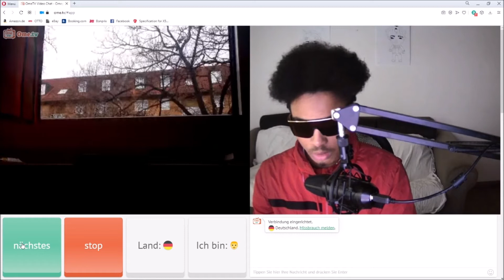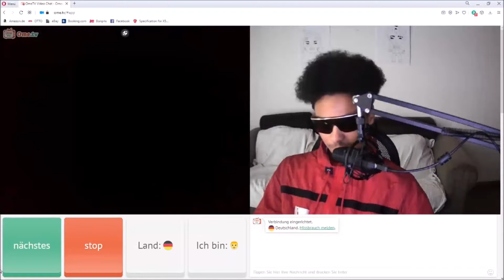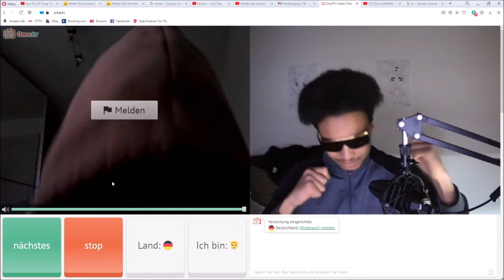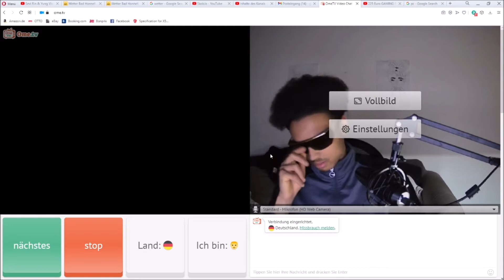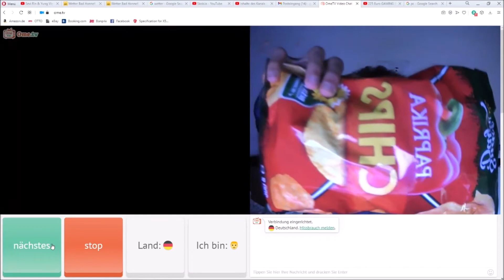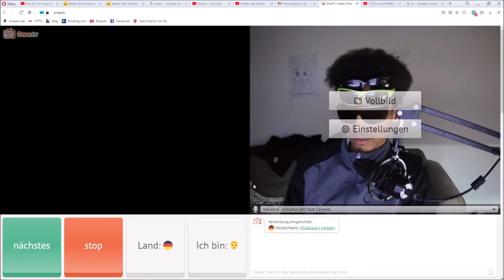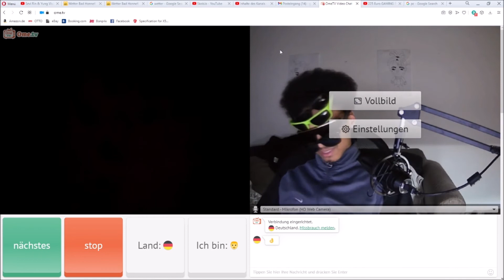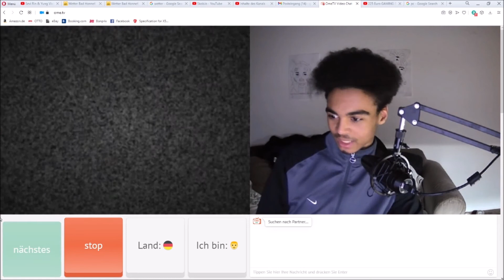Harter Diss gegen mich 😯- Sonnenbrillen verkauf auf OmeTV 😎😂 - Lustige Reaktionen😁 | SkobJo